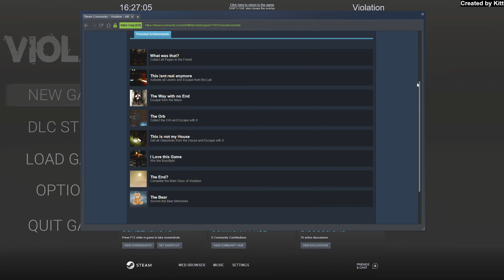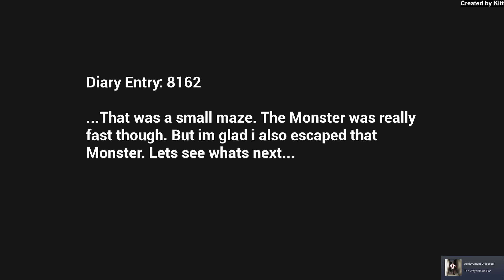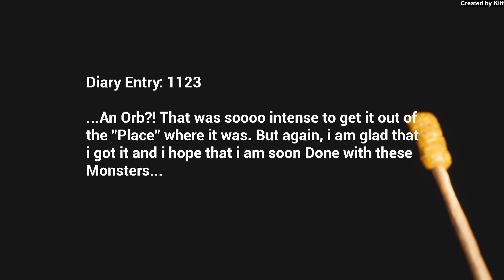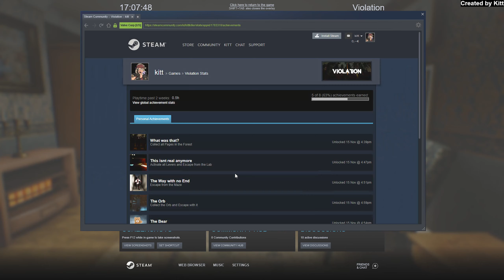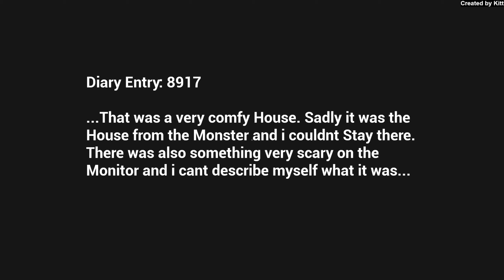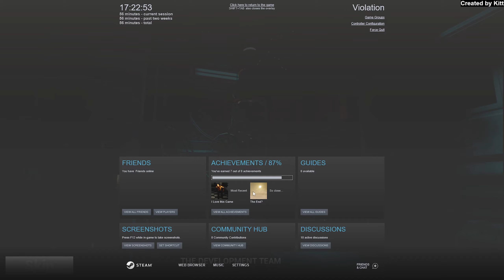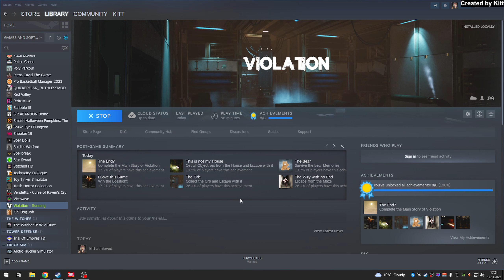Violation [100% Achievement Playthrough]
A short (and dark) horror adventure. Nothing special. The game got removed from Steam.

00:00 start
02:04 Chapter 1
07:04 Chapter 2
10:26 Chapter 3
12:11 Chapter 4 (includes the secret level/achievement)
19:57 Chapter 5
24:38 Chapter 6
25:43 Chapter 7